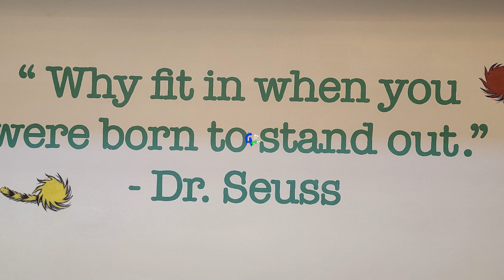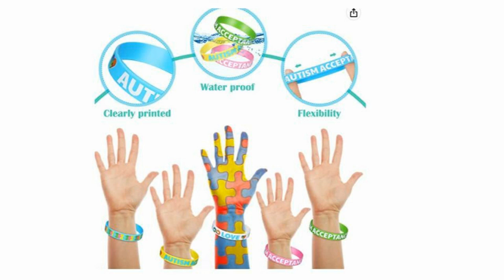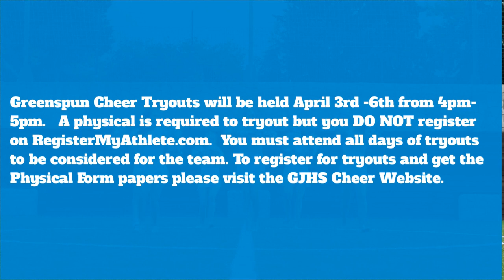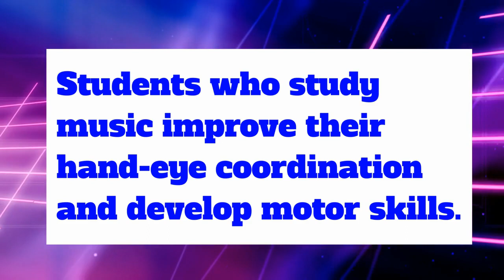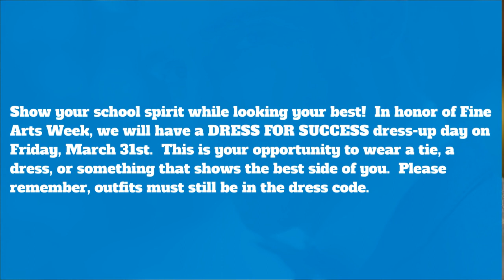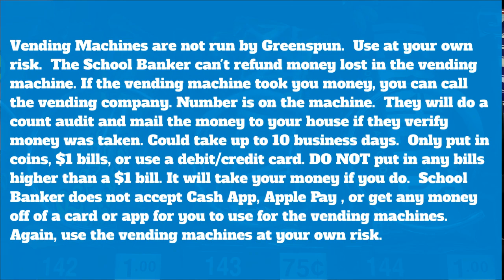GJHS Announcements - 3/29/23